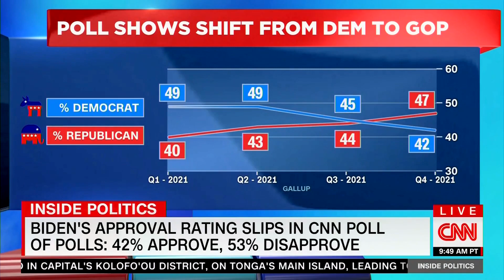CNN’s John King: Joe Biden And Democrats Had “A Very Tough Year”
CNN’s John King said that President Joe Biden and Democrats had “a very tough year,” during a segment on CNN’s “Inside Politics” with John King on 1/18/2022.